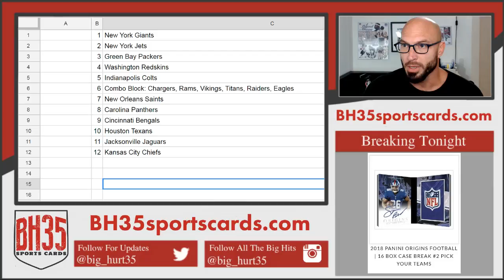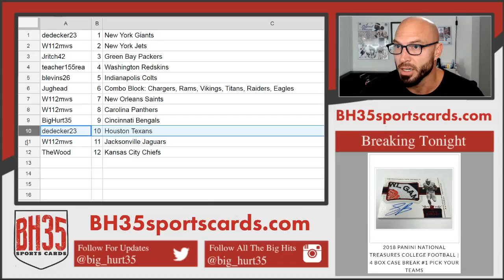Mini Filler for 2018 Panini Origins Football | 16 Box Case Break #1 Pick Your Teams